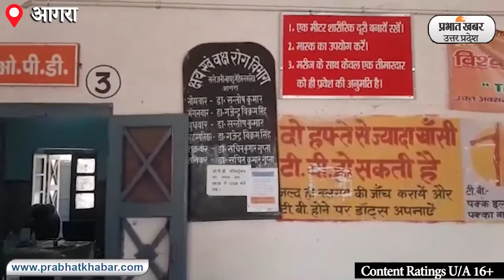Agra news: कोरोना की चौथी लहर का टीबी मरीजों पर क्या पड़ेगा असरI Prabhat Khabar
आगरा के एसएन मेडिकल कॉलेज के क्षय रोग विभाग के डॉ. गजेंद्र विक्रम सिंह ने बताया कोरोना की तीसरी लहर में जो भी मरीज ओमीक्रोन की चपेट में आये, उनमें  18 से 19 फीसदी मरीज टीबी के थे. इसके बाद कैंसर और किडनी की बीमारी के मरीज भी कोरोना संक्रमण की चपेट में आये. टीबी के जिन मरीजों को बार-बार चेकअप के लिए अस्पताल आना पड़ता है, उनके संक्रमित होने की संभावना अधिक है.  क्योंकि जब वह अस्पताल में अपना चेकअप कराने आते हैं तो किसी ना किसी कोरोना संक्रमित मरीज के संपर्क में आने पर वह संक्रमित हो जाते हैं. क्योंकि उनकी इम्यूनिटी बीमारी के चलते पहले से ही कमजोर होती है. ऐसे में उन्हें कोरोना संक्रमण जल्दी घेर लेता है. यदि चौथी लहर आती है और मरीजों का  अस्पताल आना भी जरूरी है, वह लोग कोरोना संक्रमण से बचाव के लिये सामान्य सावधानियां का पालन जरूर करें.